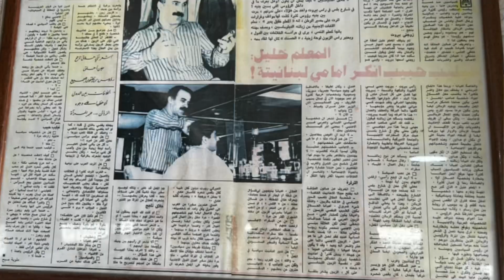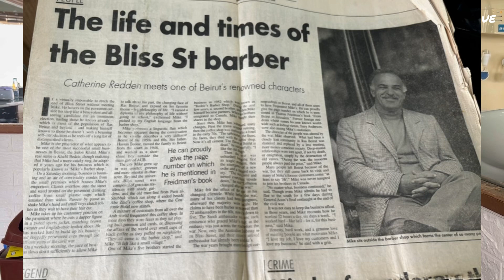Khalil Bdeir or Mike remembers life in Beirut decades ago خليل بدير يتذكر الحياة الجميلة في بيروت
Famous barber Khalil Bdeir remembers the good old days of Beirut since he started working in the capital in 1961 and he still goes to his shop on Bliss street.